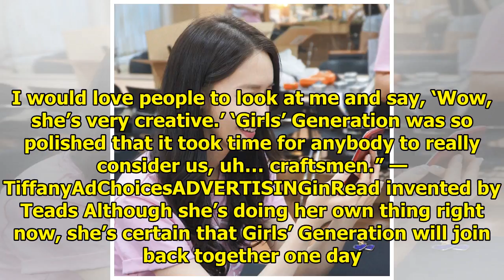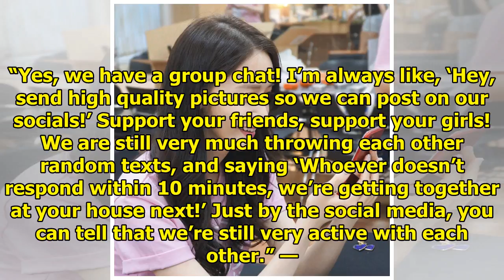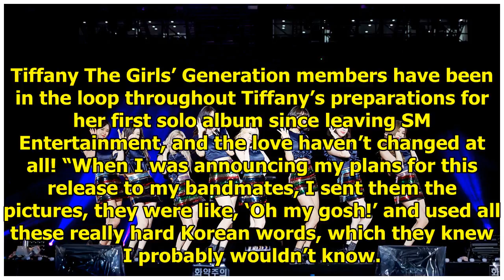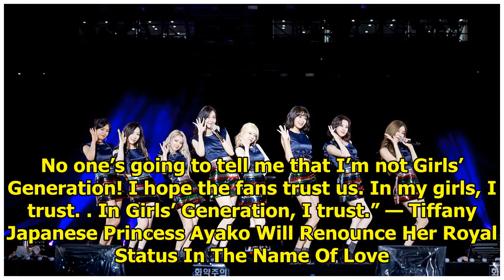Tiffany Refused To Sign With An Asian Agency Because Of Girls’ Generation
Girls’ Generation‘s Tiffany recently signed with Paradigm Talent Agency after leaving SM Entertainme...